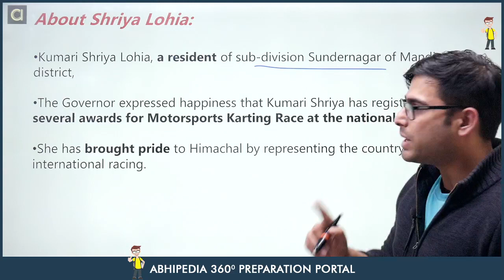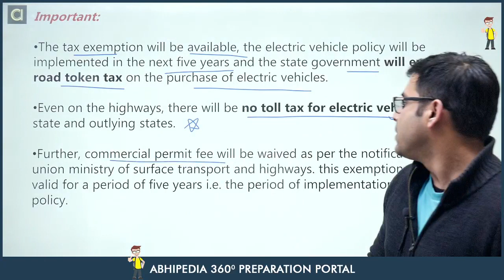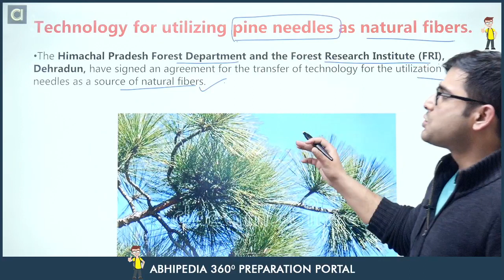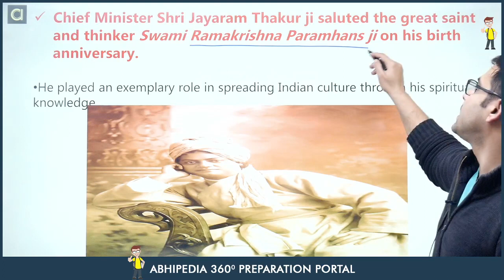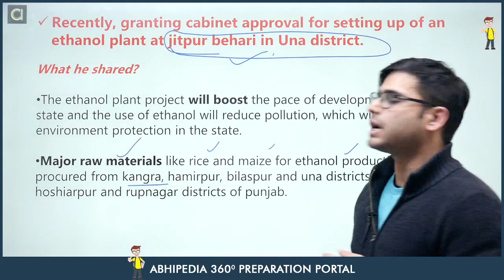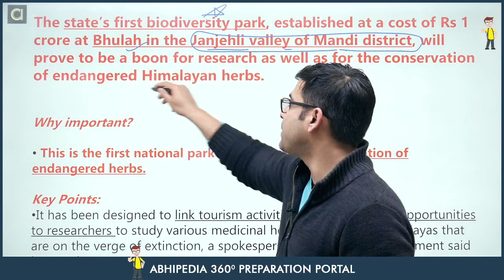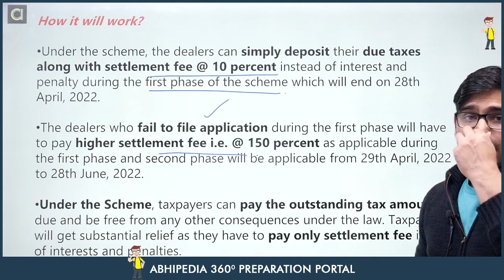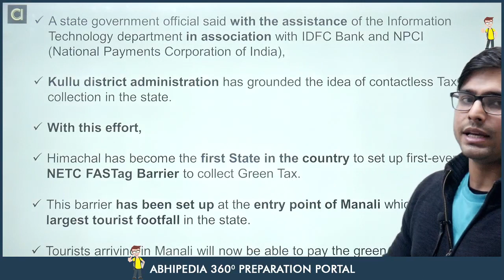Himachal Pradesh I Current Affairs I February 2022 3rd & 4th Week | By Atul Sir